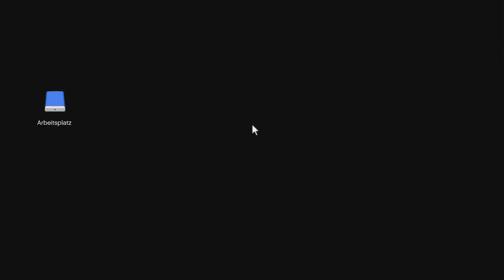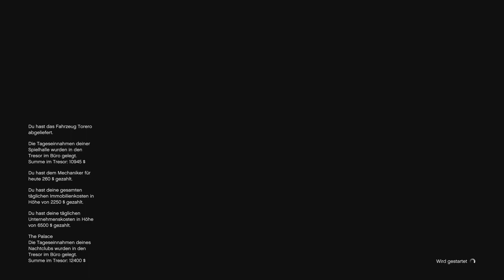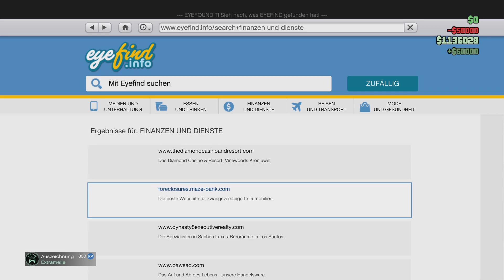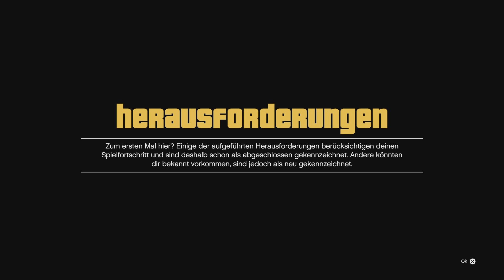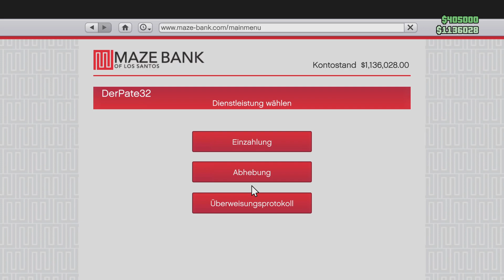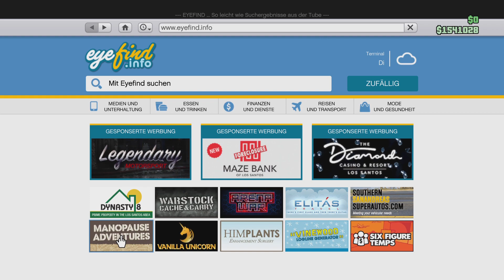Grand Theft Auto V Torero an Yusuf Amir geschickt